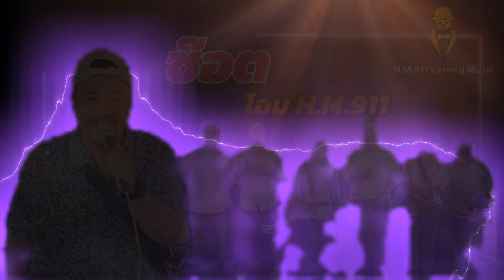ช๊อต - โอม วงH.M.911(หัวโม่ง911) [AUDIO OFFICIAL]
เพลง ช๊อต
ศิลปิน วงหัวโม่ง911 (H.M.911)
คำร้อง/ทำนอง นุ วงสีเทาแบนด์
เรียบเรียง/มาสเตอร์ นุ วงสีเทาแบนด์